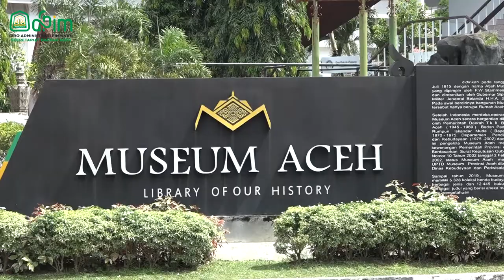Terus Berlanjut, Vaksinasi Massal Pemerintah Aceh Kini Capai 95.661